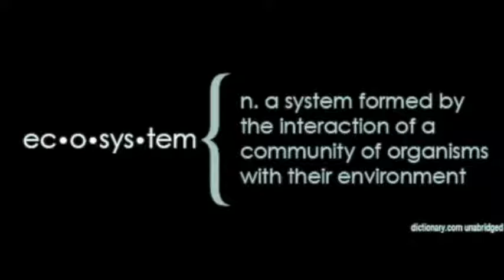Arts Arlington - the Ottoson Green Team Introduces Fox and Owl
Students at the Ottoson Middle School explain the 2020 Fox Festival's Epic Adventures of Fox and Owl in a series of short videos.  As environmental activists, some of their videos focus on local wildlife, while others explain how to use paper puppets to tell a story, make a tiny theater, or use the Stop Motion app on your phone to animate a series of drawings.  Watch this and then make your own video for the Fox and Owl Tiny Film and Photo Festival later this summer.

Thanks to Rachel Oliveri, Arlington Public School Green Team Coordinator, and Charlotte Milan, Arlington Recycling Coordinator, for their help and support!

The Fox Festival and the Epic Adventures of Fox and Owl are programs of the Arlington Commission for Arts and Culture.  Partners include the Arlington Libraries, APS Green Teams, and ACMI (Arlington Community Media).  Funded in part by a generous contribution from the Friends of the Fox Library.